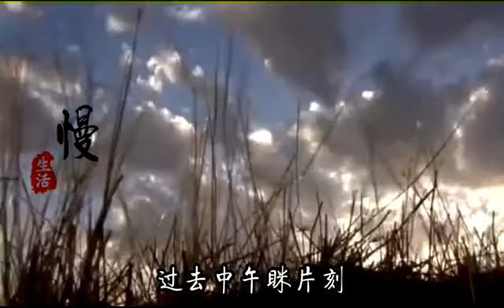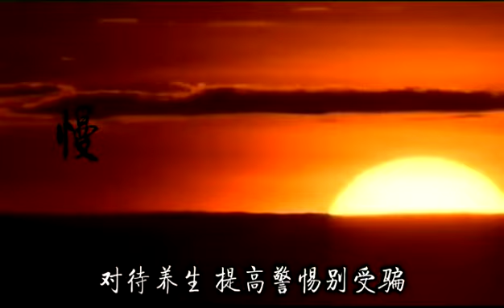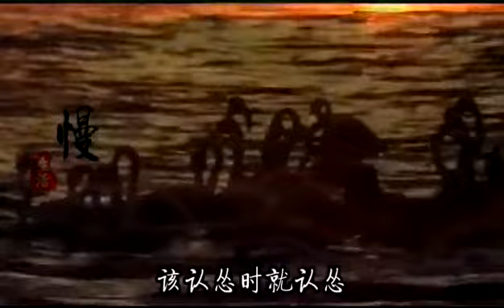慢生活 作者王蒙 朗诵张建普 制作杨晓东 配音夕阳山顶